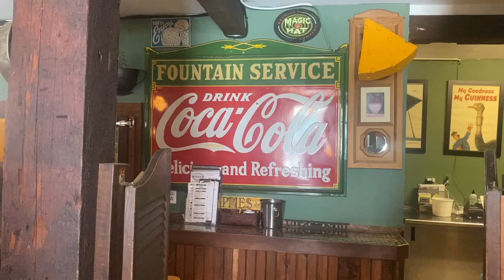WEEKLY VLOG: COME SKIING WITH ME!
Had a weekend away from NYC and taking you guys along!

GREY COAT SIMILAR
ADIDAS SNEAKERS